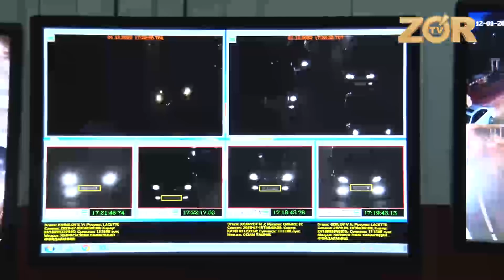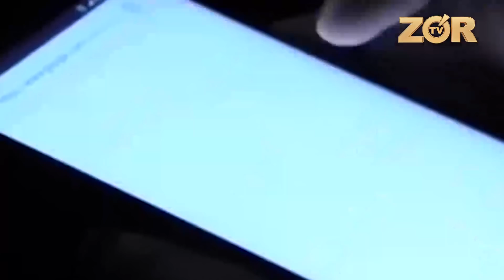25 SOAT SURIAGA ODAM JONATGAN JINOYATCHI QO'LGA OLINDI REY TADBIRLARI